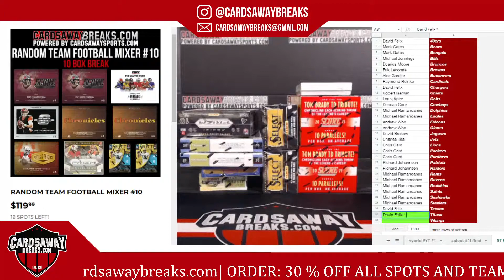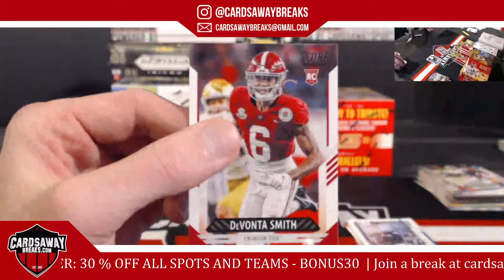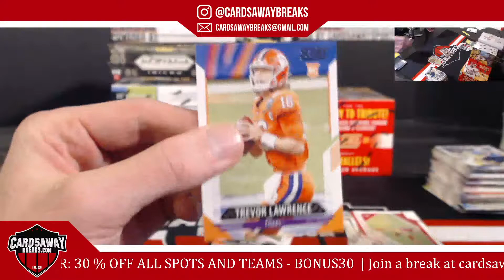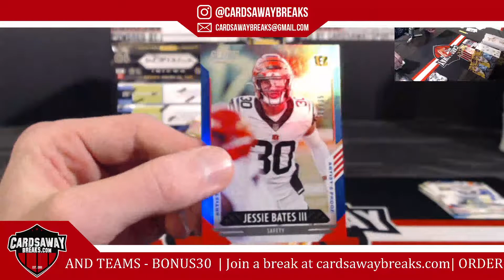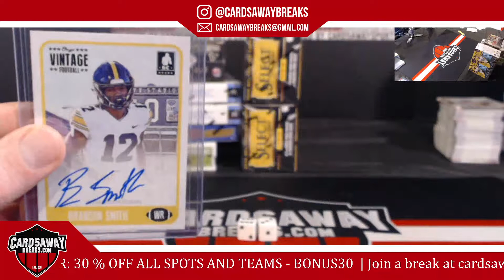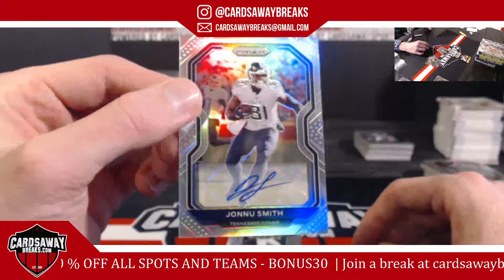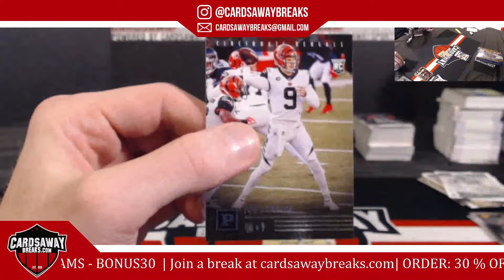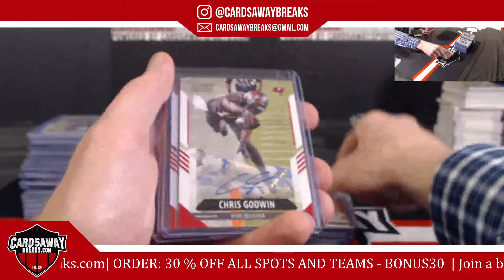10 Box Random Team Football Mixer #10